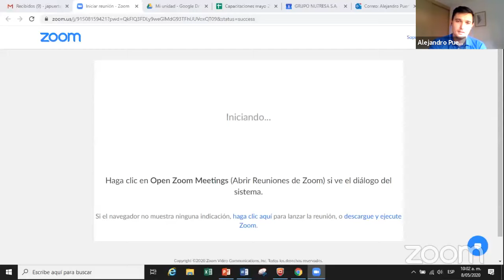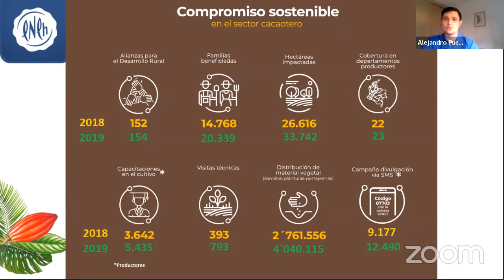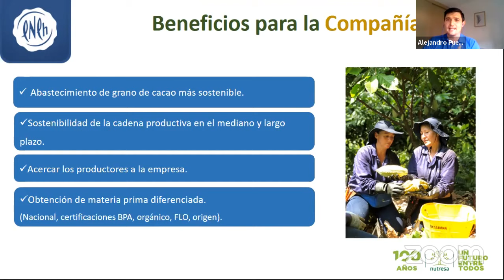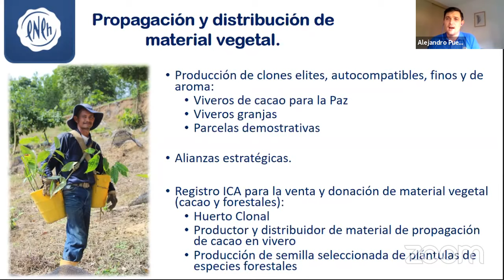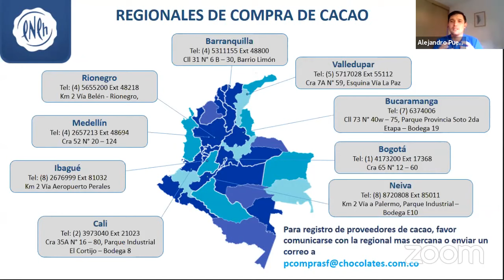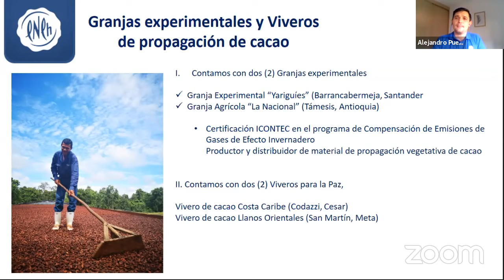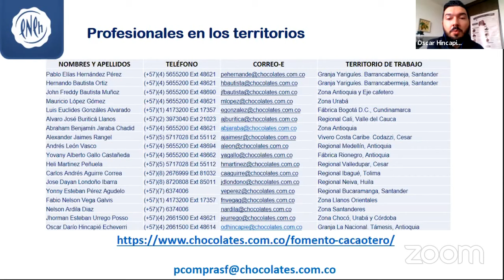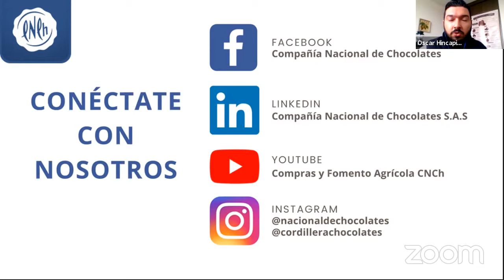¿Qué hace la Compañía Nacional de Chocolates por la cadena cacao-chocolate? | CNCH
En este espacio hablaremos acerca de los programas y proyectos que tiene la Compañía Nacional de Chocolates para el fortalecimiento sostenible de la cadena cacao-chocolate.

Alejandro Puerta Restrepo, Jefe de Compras y Fomento Agrícola.
Más información